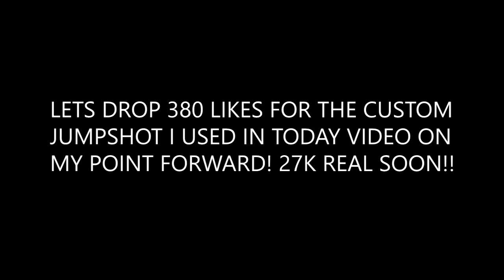MY 6'9 POINT FORWARD IS THE KING OF ALL ARCHETYPES!😈 BEST JUMPSHOT FOR ALL PLAYMAKERS NBA 2K18!🔥